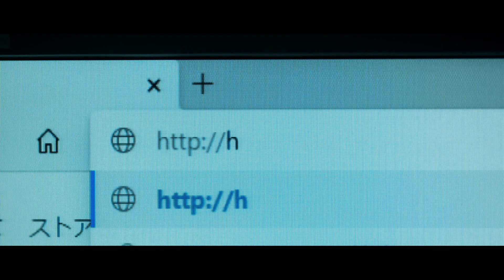Develop One's Faculties「ねえ」MV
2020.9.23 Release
仕様 : 3曲入り
品番 : S.D.R-362価格 : ￥1,500(税抜)

◼︎曲目
 1. ねえ
2. Virus
3. kernel

tomoya sakai (TRIUMPH inc.)